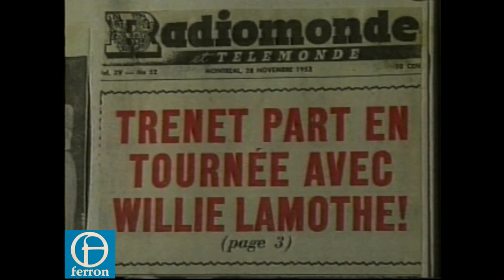Willie Lamothe le roi des cowboys québécois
Willie Lamothe a vendu plus de trois millions de disques. Animation Madeleine Roy, producteur René Ferron.